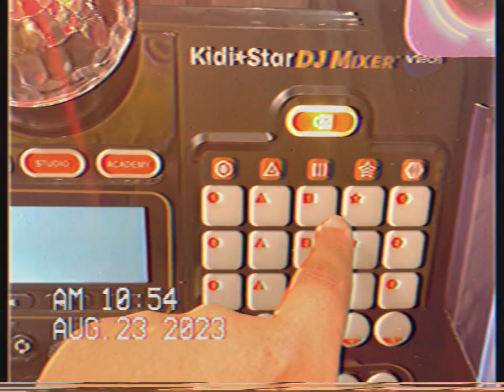Judi Star DJ Mixer🎤🎧